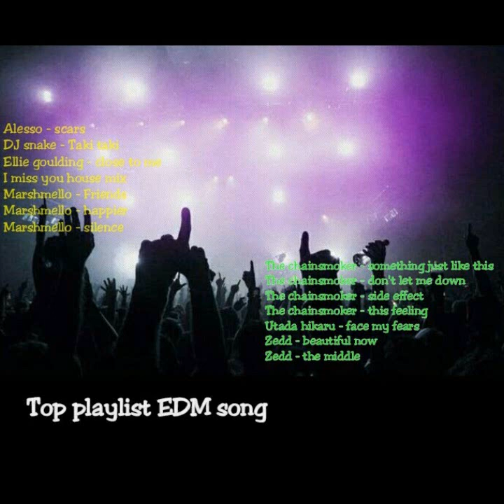Musik EDM Terbaru & Hits 1 | Marshmello,The Chainsmokesr,Alesso,Zedd..